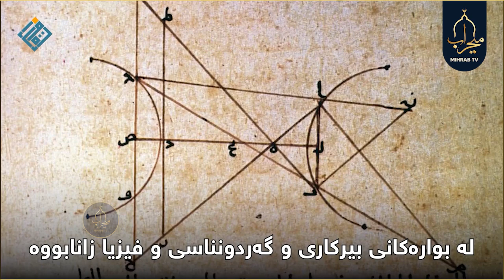گەورە زانای بواری بیرکاری و گەردونناسی و فیزیا بناسە